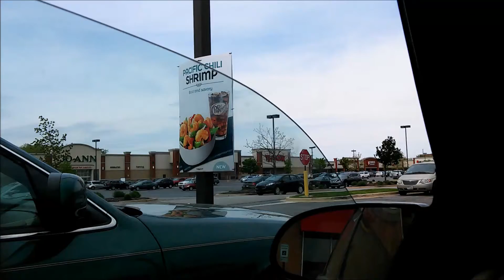Panda Express Grilled Teriyaki Chicken Review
Its Been Awhile!!!